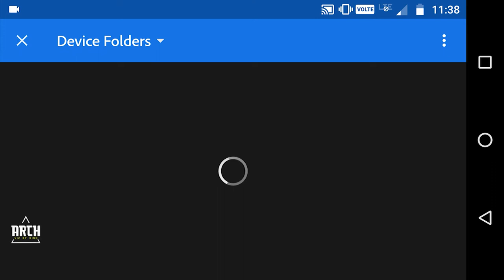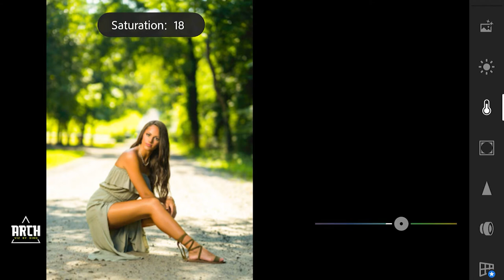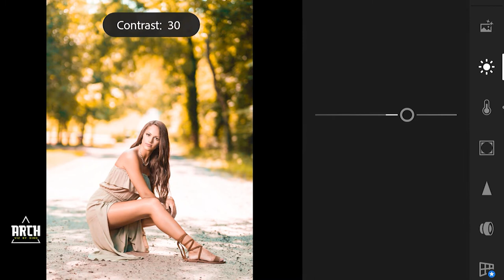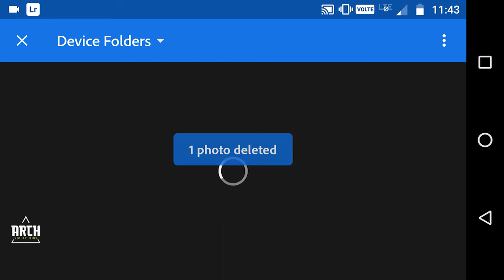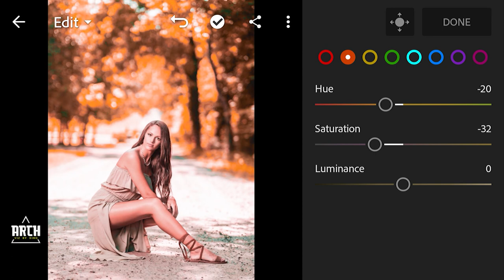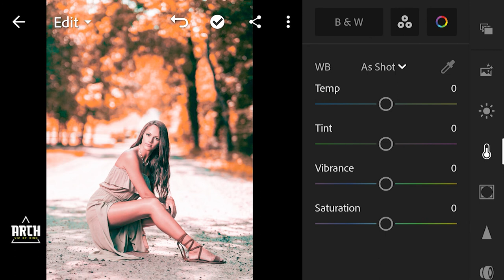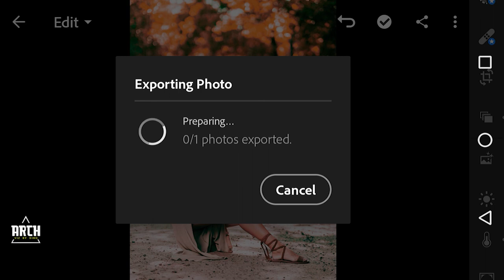Orange and grey effect Lightroom photo editing tutorial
Hello Everyone,